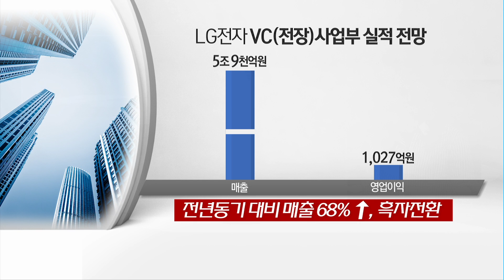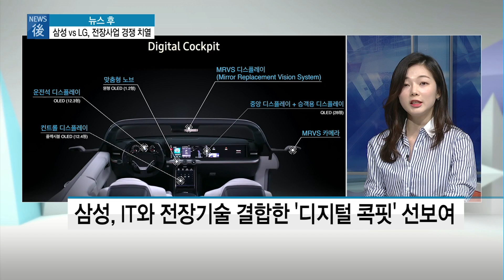[뉴스후] 자동차 전장사업 영토 확장 나선 LG전자…삼성은 주춤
04/30 이슈&뷰 11

뉴스의 이면에 숨어있는 뒷얘기를 취재기자로부터 직접 들어보는 뉴스 애프터서비스, 뉴스후 시간입니다.

오늘은 대규모 M&A를 성공시키며 전장사업 확대에 나선 LG전자를 살펴봅니다. 지난주 LG전자가 ZKW라는 전장업체를 인수했다는 소식이 있었는데 남북정상회담에 묻혀 제대로 주목을 받지 못했습니다. 그런데 사실 전자업계에서는 전장사업이 차세대 먹거리로 부상하고 있는 만큼 굉장히 의미 있는 이슈였는데요. 이번 M&A가 어떤 의미를 갖고있는지 취재기자와 자세히 살펴보겠습니다.